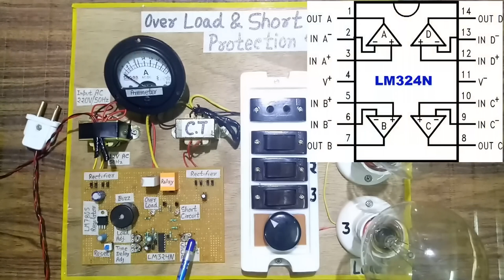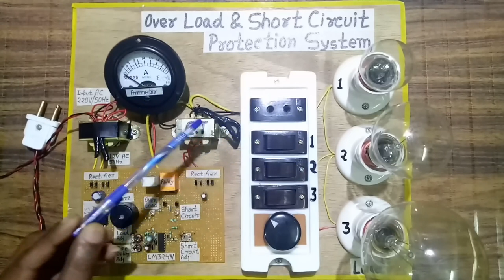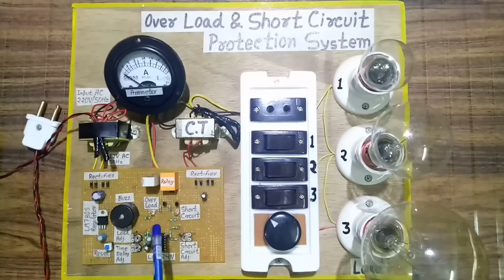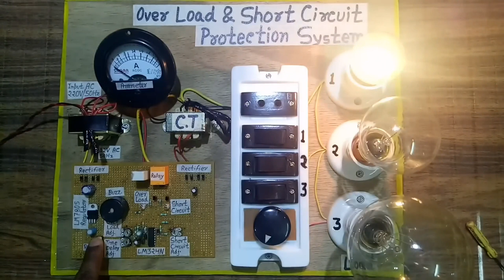Overload and Short Circuit Protection System || Full Explain || Project Prototype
Protecting your layout from short circuits and overloads is essential to prevent damage to equipment. There are many options available, ranging from electronic circuit breakers to simple auto bulbs! This video is not so brief...I look at the "NCE" bulb type system and discover its projects and construction and where it would work as a circuit breaker.

Download the Circuit Diagram (Free)-